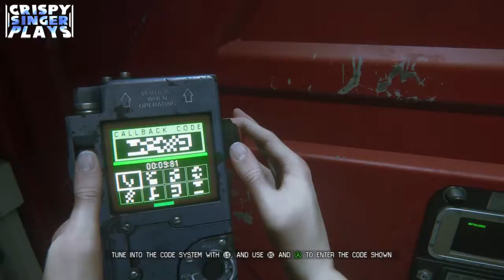Alien Isolation - Gameplay Part 17 [Catching up with old friends] (Gameplay/Walkthrough)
After just escaping the nest and the horde of androids that followed, we are now on our way to the medical station to try and find a way to get to Marlows ship the Anesidora!

What will happen next, watch to find out!

More of Alien Isolation Videos!